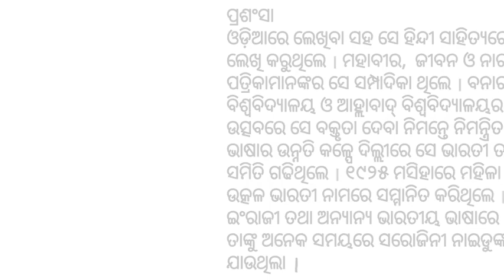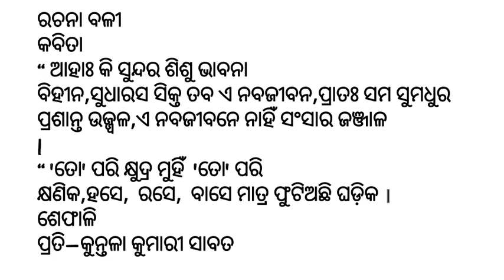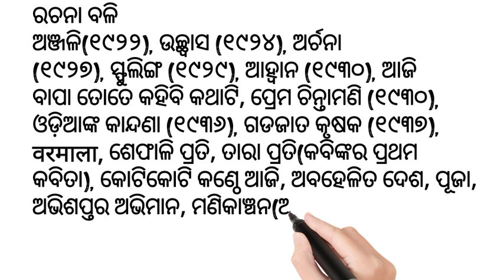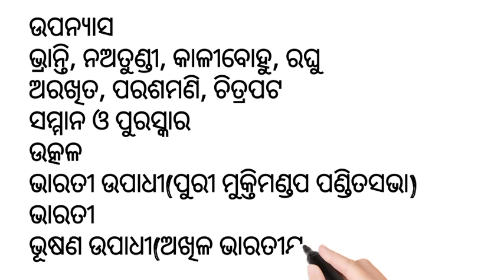Kuntala kumari Sabat || Life history of Kuntala Kumari Sabat....